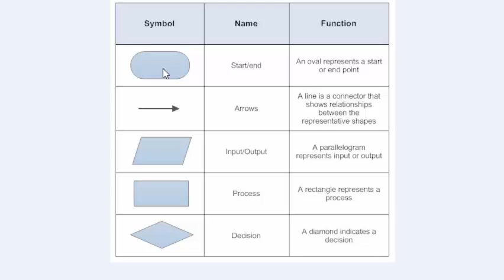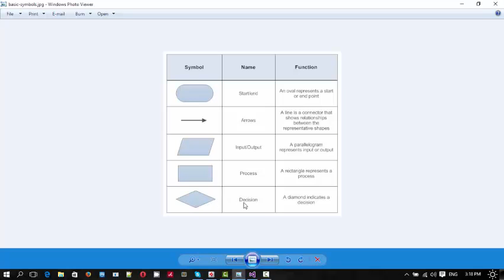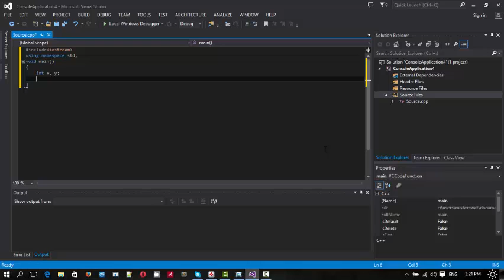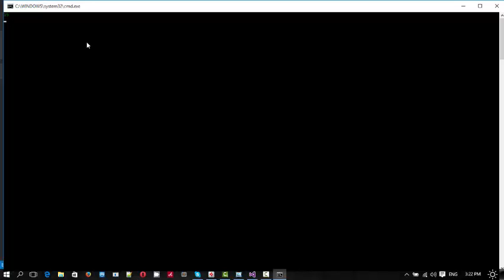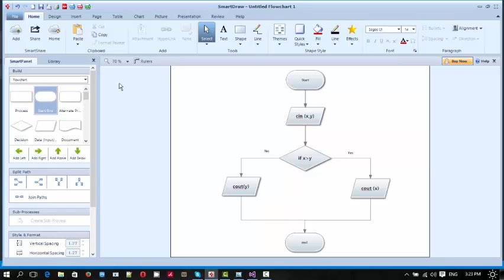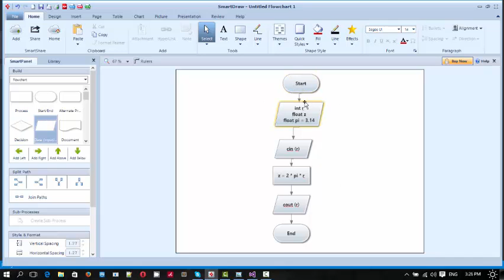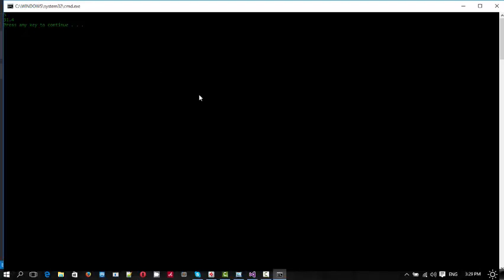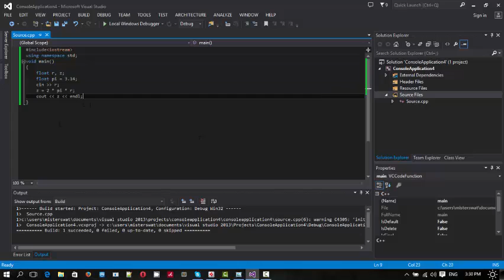flow chart explaination and examples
Kareem Soliman